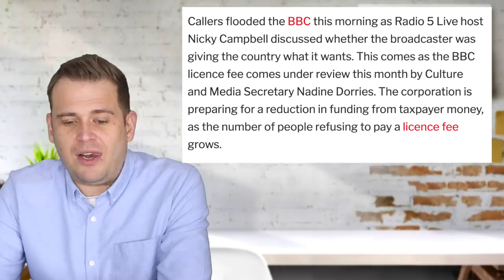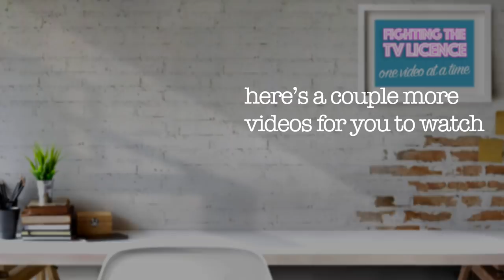BBC TV Licence Phone In Backfired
BBC 5 Live had a phone in about The BBC and the tv licence, doesn’t seem like it went too well lol